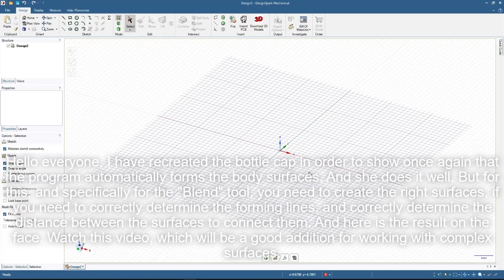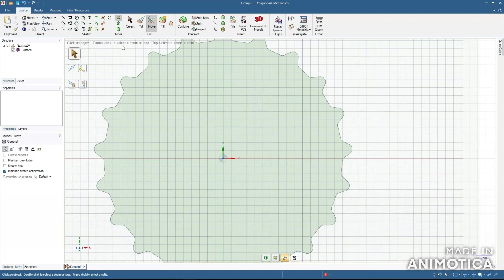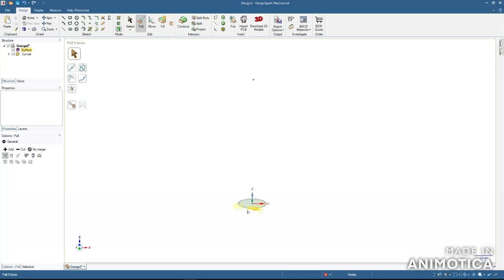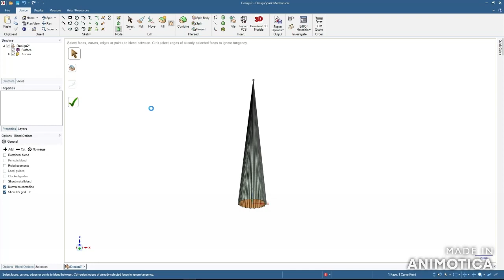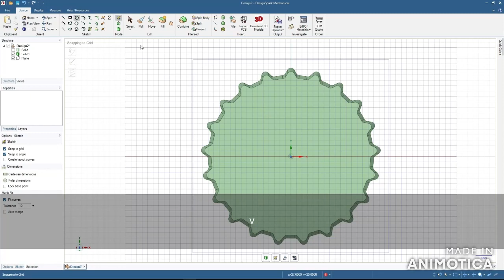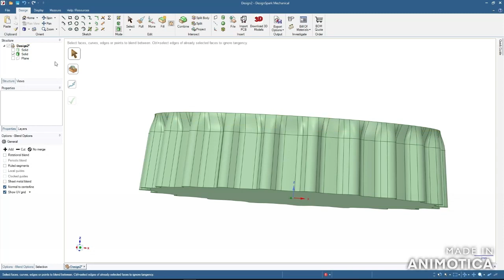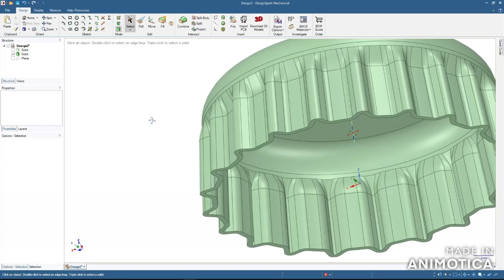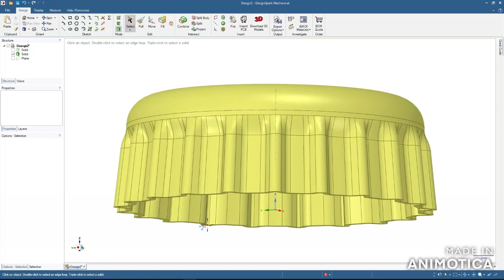DS Mechanical simplifies 3D modeling | DS Mechanical упрощает моделирование.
For my work I use DesignSpark Mechanical – thanks to the developer for this opportunity.
Hi everyone. This video proves once again that the program automatically forms body surfaces. And the program does it well. But for this, and specifically for the "Blend" tool, you need to create the right surfaces, to correctly determine the forming lines, if this need it, and correctly determine the distance between the surfaces to connect them. And here is the result on the face. Watch this video, which will be a good addition to working with complex surfaces. This is an intermediate material for future projects in which these principles will be used.